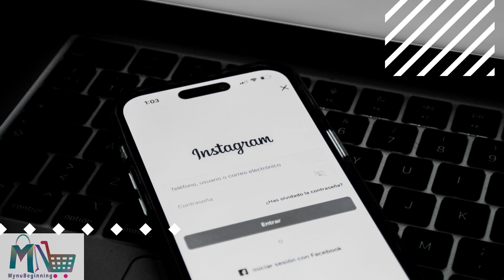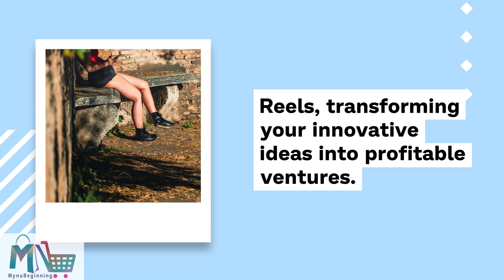The Hidden Treasure Trove of Instagram Monetization Secrets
Instagram monetization secrets

Choose your path to success. Get expert help in one, two, or all three of our specialized areas.
Quick Money Boost
Long-Term Growth Plan
Worldwide Expansion

Monetize your digitals today,
Scale it with membership's way,
In a fresh, and innovative way.